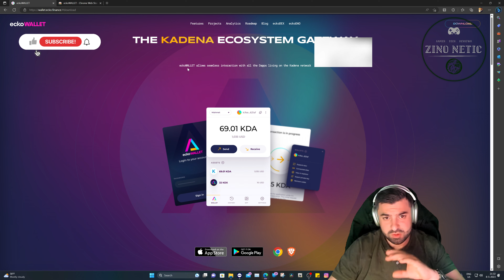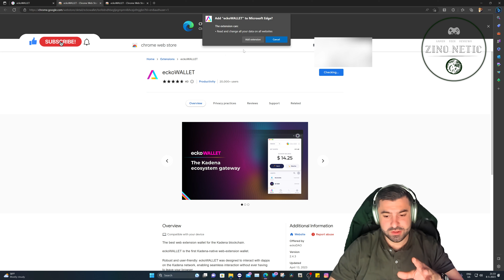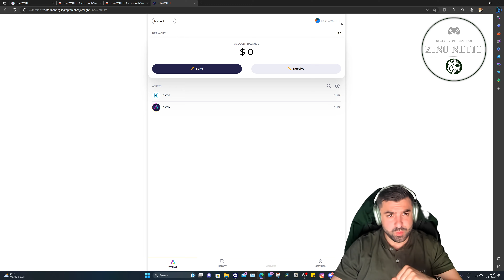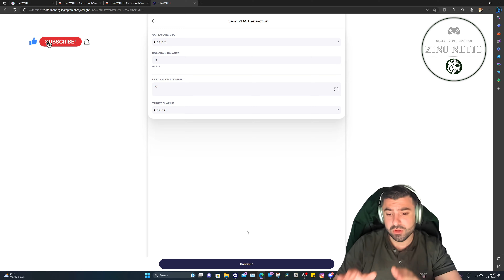How To cross Chain transfer KDA Kadena | Ecko Wallet | Crankk miner Tutorial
In this tutorial, we'll be showing you how to perform a cross-chain transfer of KDA Kadena using Ecko Wallet. A cross-chain transfer is a way to move digital assets from one blockchain to another, and in this case, we'll be transferring KDA from the Kadena blockchain to another blockchain.

To get started, you'll need to have Ecko Wallet installed on your device and have KDA in your Kadena wallet. You'll also need to have a wallet set up on the target blockchain where you want to transfer your KDA.

First, open Ecko Wallet and click on the "Swap" tab. Select KDA as the token you want to transfer and choose the target blockchain where you want to receive your KDA.

Next, enter the amount of KDA you want to transfer and click "Next". Ecko Wallet will then show you the exchange rate and estimated transaction fee for the transfer.

Confirm the transaction details and enter the address of your target wallet on the destination blockchain. Double-check the address to make sure it's correct, as sending funds to the wrong address can result in permanent loss of your assets.

Finally, click "Confirm" and approve the transaction using your Kadena wallet. The transaction will then be processed, and your KDA will be transferred to the target blockchain.

Overall, performing a cross-chain transfer of KDA using Ecko Wallet is a simple process that can open up new opportunities for using your digital assets.

My Pc Specs:
64,0 GB RAM
RTX 3090
3 TB SSD